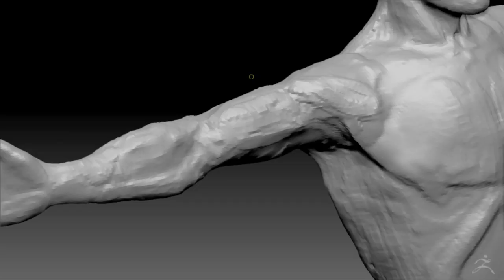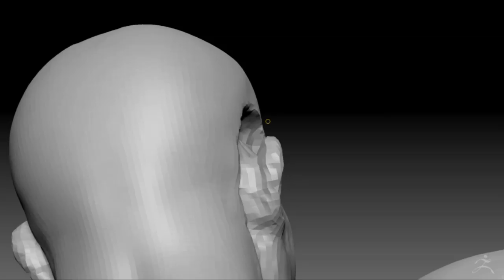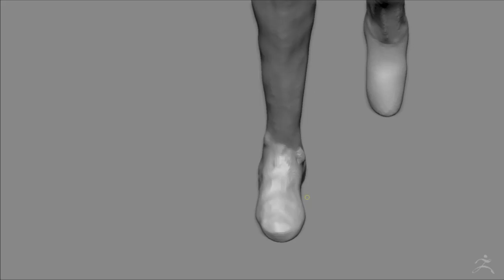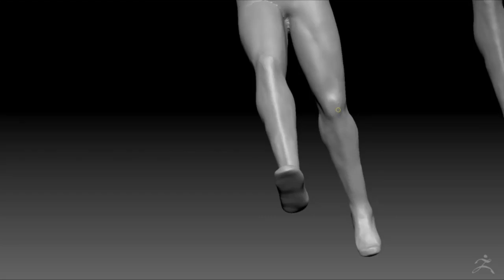Creando un personaje de videojuegos - Assassin's Creed - Parte 2